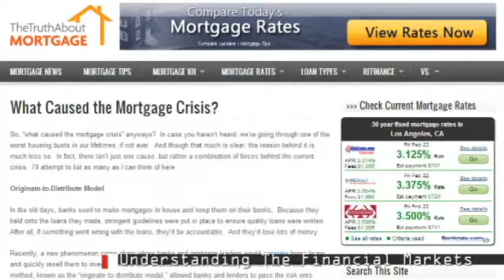Understanding Financial Markets